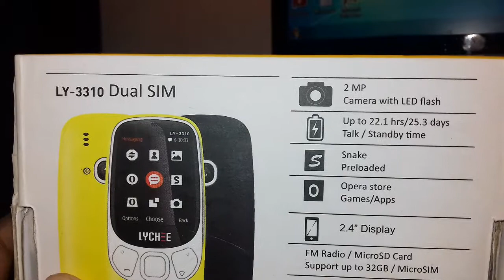LYCHEE LY-3310 MOBILE UNBOXING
Lychee ly3310 unbox

Chekout my music & vlog channel
brightstudio by ujjwal

IF U WANT TO EARN MONEY THEN JOINING

1. Cashkaro.com funded by RATAN TATA

2. Save monk join and earn money from shopping
(FLIPKART | AMAZON | SHOPCLUES)

Give refer code and get 20 rupees instant
Code - brigrj6ju

My online shopping store

About me (anartist)

ujjwal_debnath